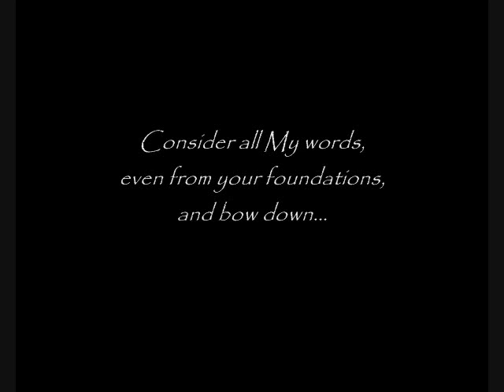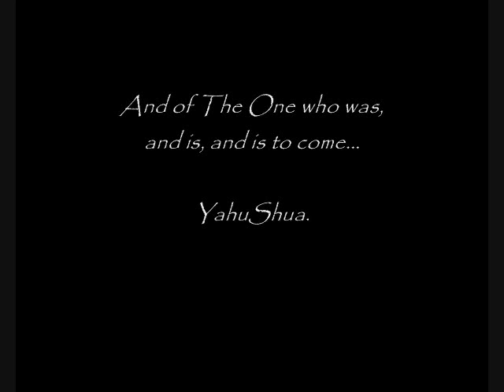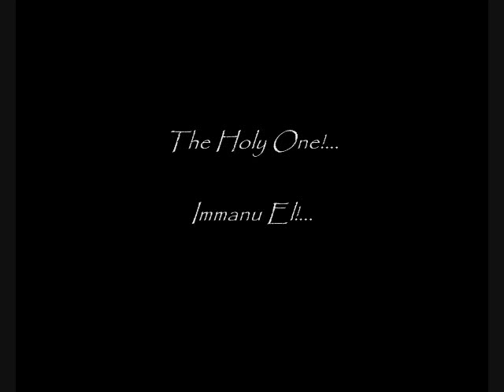END TIMES PROPHECY from GOD: "I AM COME!"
Hear The Word of The Living God Spoken to THIS Generation @

2/4/11 From The Lord, Our God and Savior - The Lord's Words Spoken to Timothy, During an Online Fellowship - For The Lord's Little Flock, and For All Those Who Have Ears to Hear

My lovely sons and daughters, have you truly considered?...

Look with eyes wide open, discern while standing in awe!... Consider. Seek to discern with your eyes opened, and your understanding set free.

Hear and consider these three words, "I AM COME"...

Consider the whole of prophecy, and lie down...

Consider all My words, even from your foundations, and bow down...

Consider My glory and what this means, and worship!

As I AM, so are My words. And so I have spoken this one phrase in your hearing, even many times, yet not one of you have discerned... Not one among you has considered its scope.
For the whole of Scripture speaks to one end... The glory of The Holy... And of The One who was, and is, and is to come... YahuShua. And the glory of The Mashiach is fulfilled in this... One Way, One Truth and One Life... The whole of The Scriptures in One. And so I have revealed it to you, once again...

The fulfillment of the whole has come,
And is revealed in this, "I AM COME!"...

The One, who was, has come...

The One, who is, is come...

The One, who is to come, shall fulfill and complete...

HISTORY HAS AN END!...

AND HIS NAME IS THE GREAT I AM!...

The Holy One!...

Immanu El!...

YAHUSHUA HAMASHIACH!...

YaHuWaH!